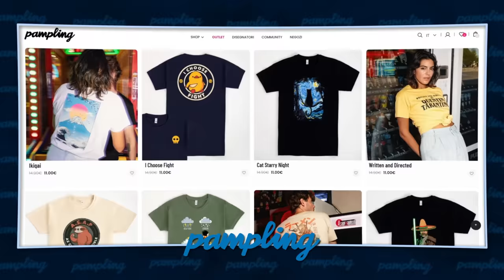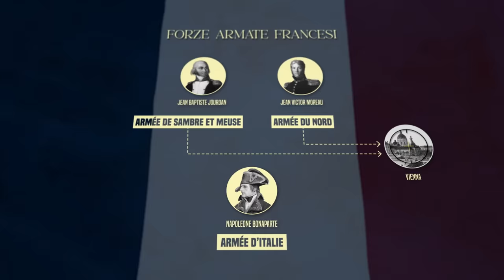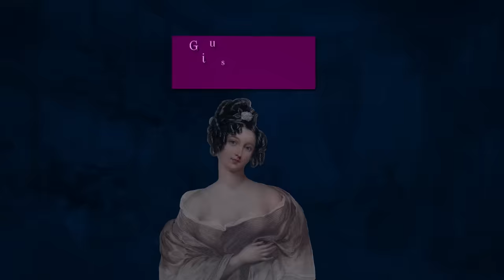NAPOLEONE e la CAMPAGNA d’ITALIA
Il Direttorio a guida della Francia è convinto che una politica espansionistica sia il miglior modo per esportare la Rivoluzione oltre i confini francesi. Già durante il periodo della Convenzione, nel 1793, erano iniziate campagne dirette verso il Belgio, l’Olanda e i principati tedeschi della Renania. All’inizio del 1796 è tempo per il Direttorio di agire: iniziano i preparativi per una grande operazione contro gli Asburgo, il simbolo delle forze antirivoluzionarie. La Francia forma due eserciti guidati da Jourdan e Moreau, due generali di provata abilità, con lo scopo di entrare nei territori tedeschi. L’obiettivo è marciare su Vienna. Come diversivo viene preparato un terzo esercito, guidato dal giovane generale Napoleone Bonaparte: l'Armée d’Italie è destinata a tenere impegnate le forze piemontesi e austriache nel teatro italiano. Nato il 15 agosto del 1769 ad Ajaccio, in Corsica, è cittadino francese per questione di mesi: a maggio l’isola era stata annessa al Regno di Francia dopo un tentativo fallito di indipendenza durante il collasso della Repubblica Genovese. Si associa ai giacobini durante il loro periodo di potere, venendo incaricato di riconquistare Tolone ai ribelli monarchici appoggiati dagli inglesi. Tolone viene riconquistata grazie ad un piano ideato dal giovane Bonaparte: per le sue azioni sarebbe diventato, a soli 25 anni, generale. Con la caduta dei giacobini Napoleone cade in disgrazia, ma per poco: la sua abilità bellica è comparabile alla sua bravura politica e nei salotti di Parigi risale rapidamente la scala gerarchica di Francia. Durante questi incontri fa la conoscenza di Giuseppina Beauharnais, vedova di un generale ghigliottinato sotto il Terrore e sua futura moglie: si sarebbero sposati il 9 marzo 1796, poco prima della campagna d’Italia. Grazie alla Viscontessa di Beauharnais, il giovane Bonaparte conosce Paul Barras, uno dei membri più influenti del Direttorio: non è un caso che venga scelto proprio Napoleone per difendere il Direttorio dalla protesta realista del 5 ottobre 1795. Nel giro di pochi giorni, dal 13 al 27 aprile 1796, con manovre fulminee, Napoleone sconfigge ripetutamente le truppe sabaude e costringe i piemontesi a capitolare. L’armistizio di Cherasco, firmato il 28 aprile, sancisce che il re Vittorio Amedeo III di Savoia riconosca l’annessione francese di Nizza e dell’alta Savoia, con la cessione di fortezze vitali e il libero passaggio militare: il Regno di Sardegna è fuori dai giochi. Il 18 aprile 1797 a Leoben, in Austria, l’imperatore Francesco II firma un accordo preliminare con Napoleone: l’Austria cede tutti i suoi territori italiani alla Francia.

00:00 - Le campagne della Francia sotto il Direttorio
02:12 - Armee d'Italie e Napoleone Bonaparte
02:40 - La vita di Napoleone: Tolone, Giuseppina e Barras
04:29 - La Campagna d'Italia
06:28 - Armistizio di Leoben e caduta di Venezia

STARRING: Francesco Furesi, Pietro Iacopo Benzi
DIREZIONE ARTISTICA: Francesco Furesi
SCENEGGIATURA: Pietro Iacopo Benzi, Francesco Furesi
CONTENUTI STORICI: Pietro Iacopo Benzi
FOTOGRAFIA: Mattia Rossetti
AUDIO PRESA DIRETTA: Edoardo Conti
MONTAGGIO: Francesco Furesi, Edoardo Conti
MOTION DESIGN: Francesco Furesi, Mattia Rossetti, Lauryn Stella
STOCK FOOTAGE: Pietro Iacopo Benzi
COPERTINA: Simone Acquirol
SOUND DESIGN & MIX: Andrea Romani
PRODUZIONE: Caterina Scalfi
SOCIAL MEDIA MANAGER: Fulvio Matera